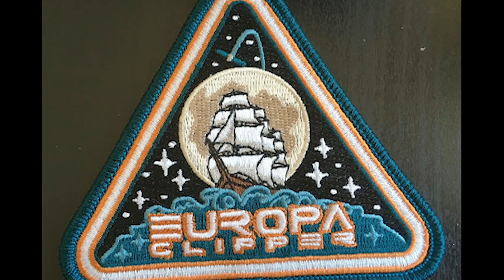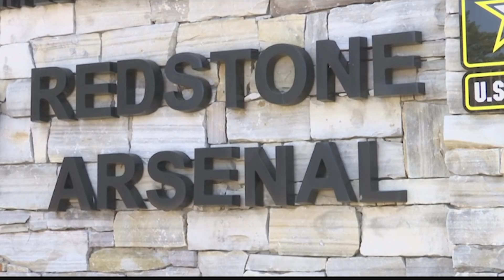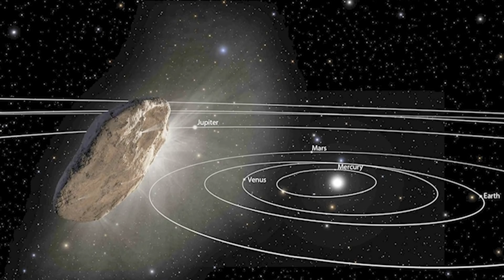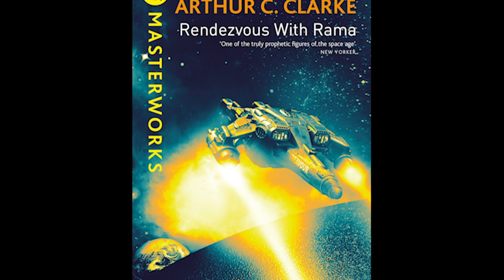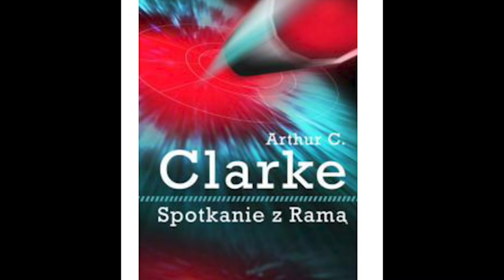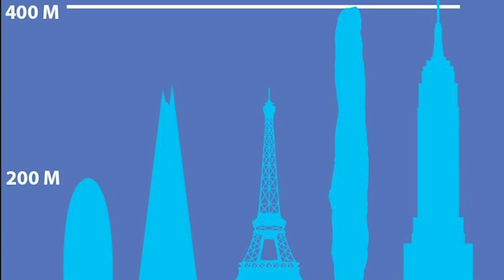Polaraxa 06-21: Kosmo-Pola - 'Oumuamua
Kolejna porcja historii kosmicznych w serii programów Kosmo-Pola. Nowy rok zaczął się dla kosmosu niemrawo, ale powoli nabiera tempa. Za to książka dziekana astronomii z Uniwersytetu Harvarda - Avi Leoba - stała się prawdziwa sensacją. Loeb uważany jest za czołowego amerykańskiego astrofizyka i jednego z wybitnych przedstawicieli tej nauki. Tymczasem w swojej ostatniej książce uznaje, że obce ciało niebieskie, które wyleciało do naszego układu słonecznego w 2017 r. I znane jest jako Oumuamua, jest sondą obcej cywilizacji! Jest to prawdziwy wyłom w skostniałym systemie broniącej swoich dogmatów nauki. Zapraszam!

Muzyka
Promo do Polaraxy skomponował Pan Art on Tour. Dziękuję!

Źródła